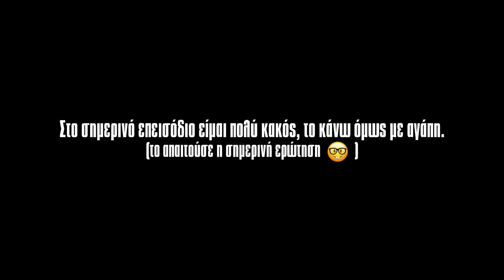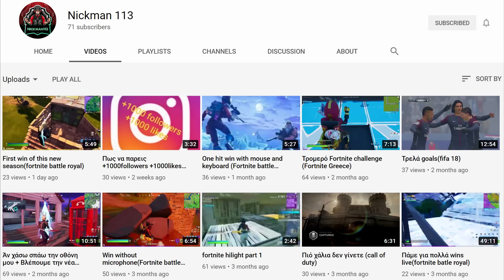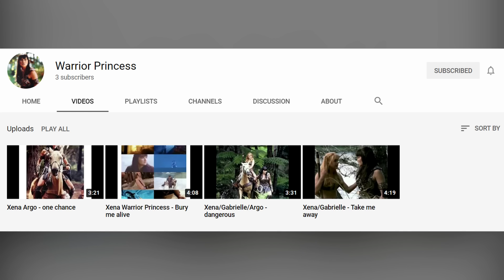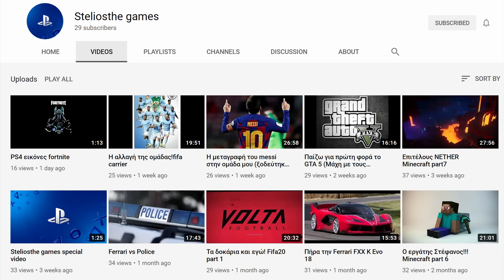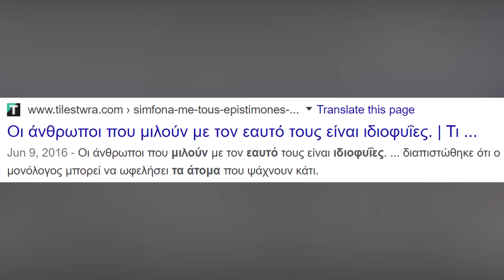ΣΑΣ ΕΚΑΝΑ ROAST!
Π.Μ.Ε #74

Ο κωδικός περιέχει:
• 7 Premium Μέρες
• 500 Gold
• Premium Tank : T-127 (soviet – tier 3)